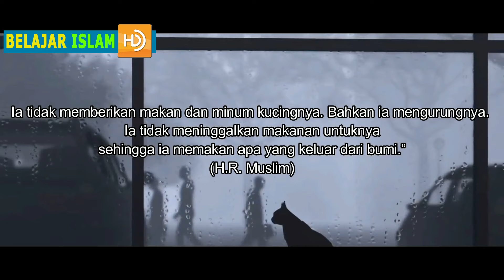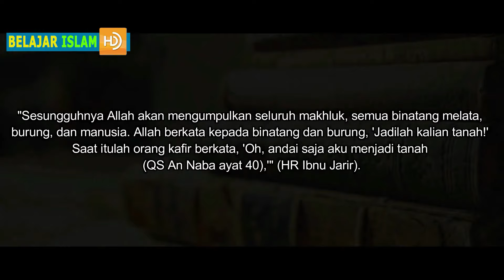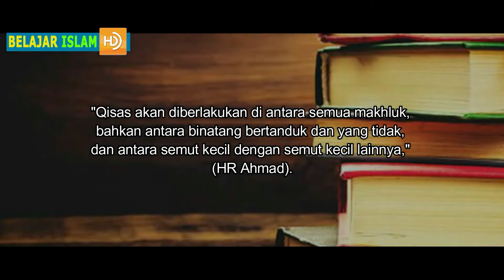KISAH NYATA !! WANITA INI MASUK NERAKA KARENA SEEKOR KUCING